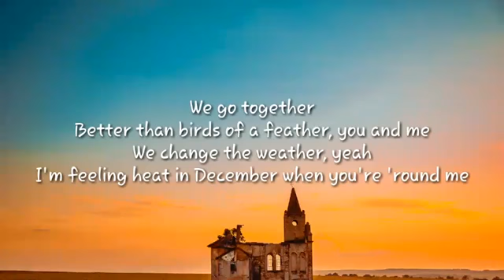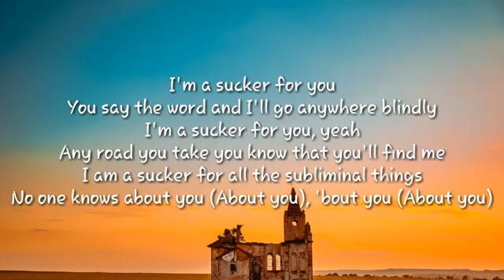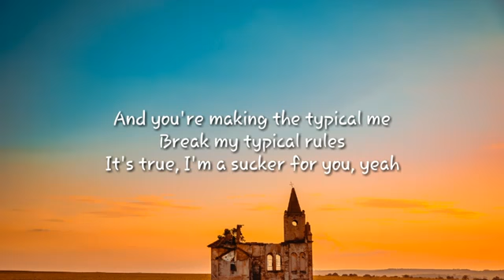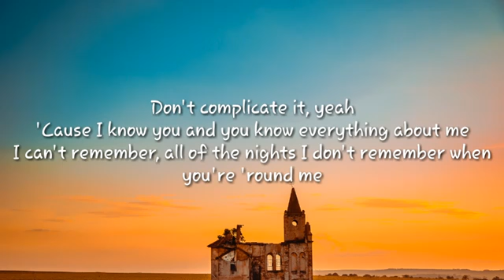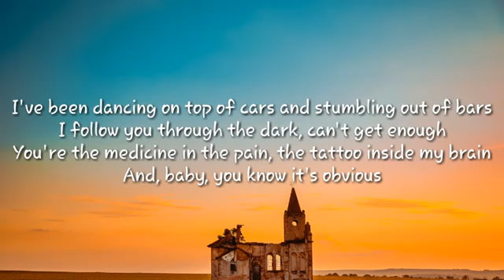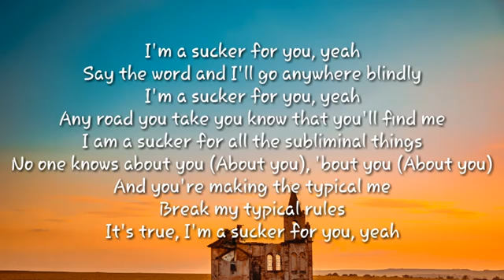Jonas Brothers - Sucker (Letra/Lyrics)